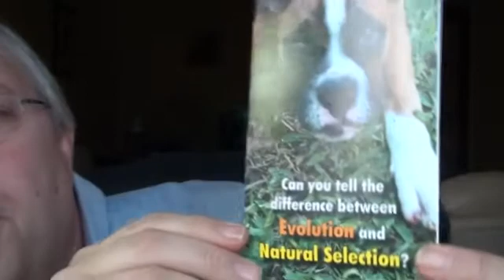Natural Selection Vs Evolution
Creationists are becoming more educated yet they still need a push in the right direction.